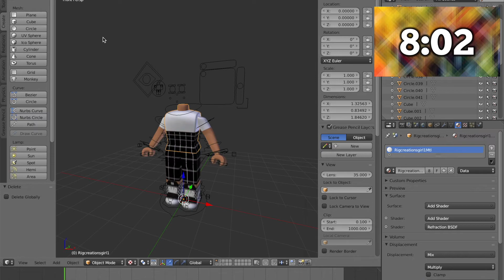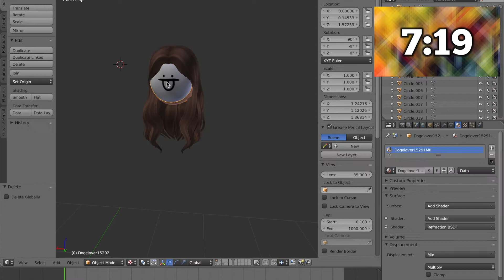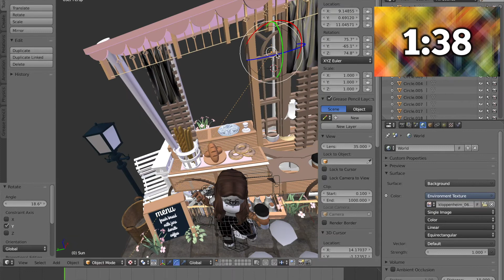10 MIN GFX Challenge!!